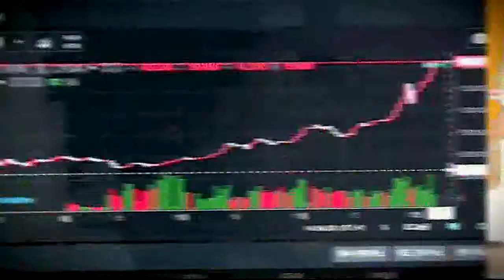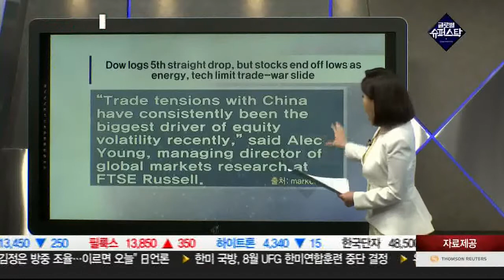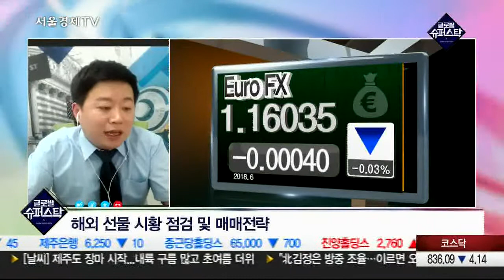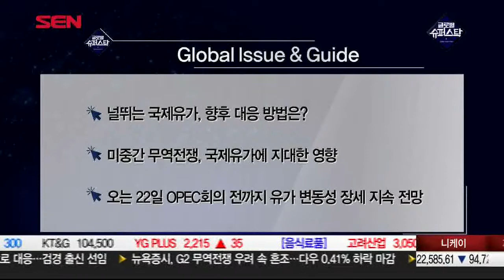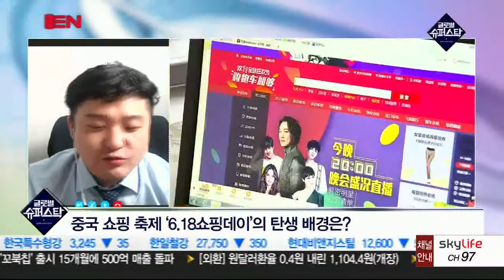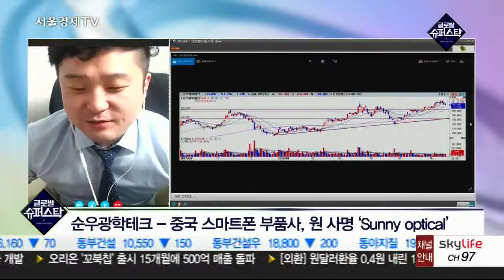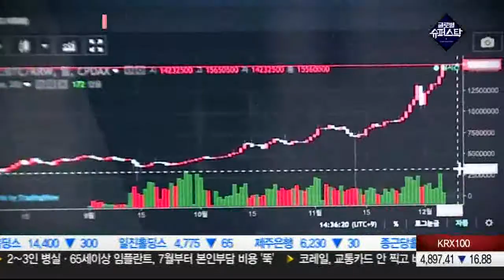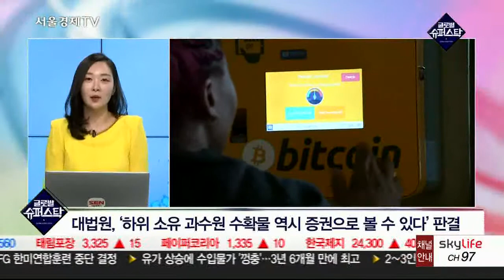20180619_글로벌 슈퍼스탁_67회